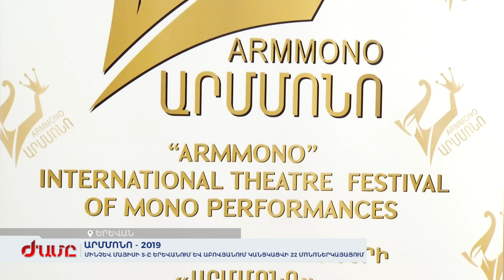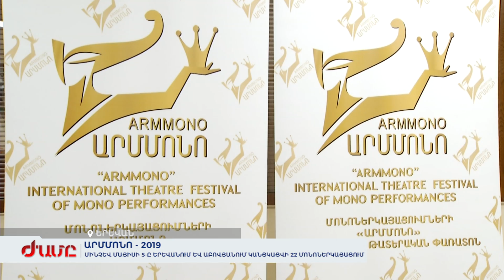Արմմոնո - 2019․ Մինչև մայիսի 5-ը Երևանում և Աբովյանում կանցկացվի 22 մոնոներկայացում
Փառատոնին կմասնակցեն նաև 3 մարզային թատրոններ: